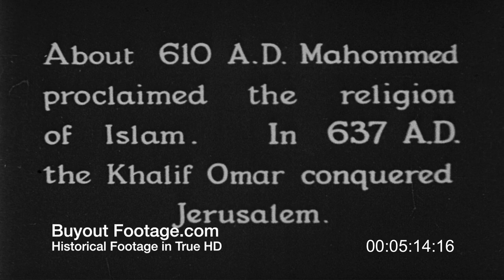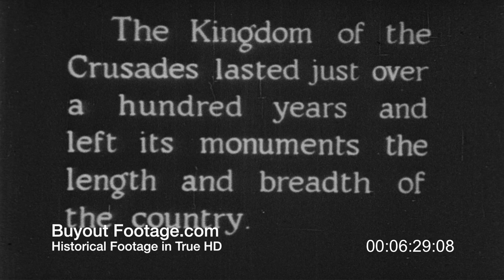HD Stock Footage Holy Land Palestine Reel 8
On Palestine from ancient to the early 1940's. Through narration and some re-enactment, compares biblical events to the lives of modern nomads, other Arabs and a land that had changed little since ancient history.

Holy Land from Abraham to Allenby Reel 8:
Bust of Emperor Titus; his triumphal arch, Jerusalem; Colosseum and other ruins in Rome, Italy; map traces Paul's journey from Antioch to Corinth; modern Church of the Holy Sepulchre, processions of Roman, Greek and Abyssinian church members, Muslims pray and join procession at a mosque, pilgrims, and ruins of Crusader castle in Jerusalem.